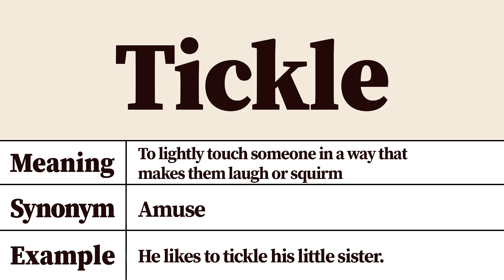Tickle Meaning and Definition